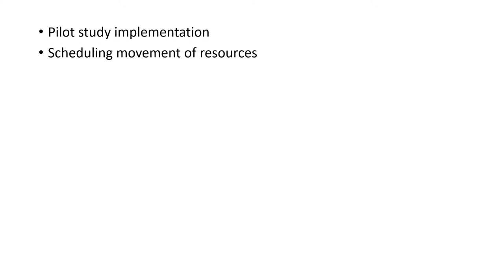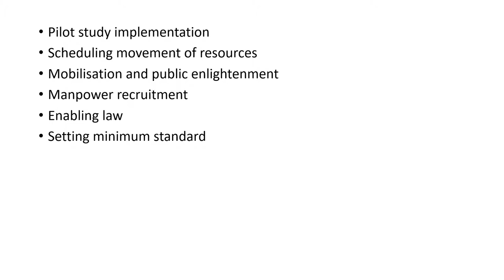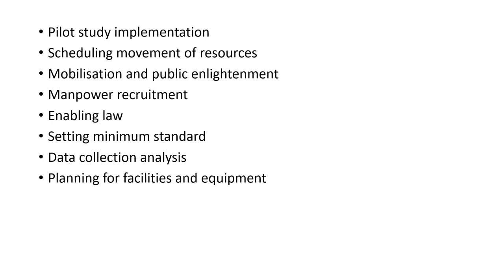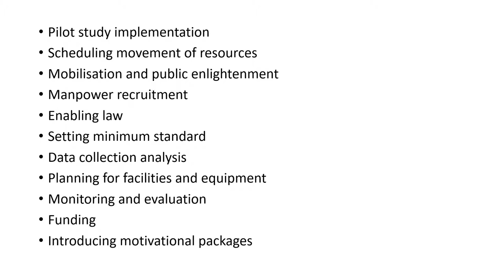Video 7 Strategies for Policy Plan Implementation